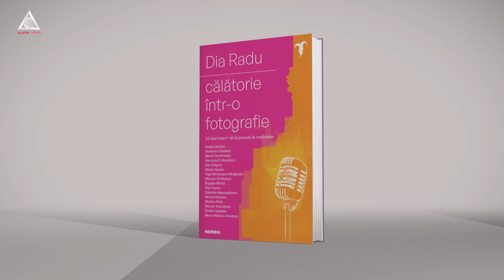citEști. Sărbătoarea e în dialog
„Călătorie într-o fotografie” Dia Radu, Nemira, 2023

„Pornește cu mine la drum, până când fotografia dintre noi va prinde viață și va începe singură să se spună pe sine”

Tu cum te gândești să te deștepți, așa, în calitate de român? Într-o carte, experiența aceasta ți-o oferă ”Călătorie într-o fotografie”. Dia Radu invită 16 personalități din literatură, muzică, teatru sau artă plastică, să deschidă fereastra unei mărturisiri pornind de la o imagine legată de povestea personală a fiecăruia. Rezultatul este o sărbătoare a întâlnirii. Și toată luna decembrie găsești la citEști recomandări de cărți semnate de autoare.

„Cu timpul, scriind, am înțeles că dincolo de cei pe care îi iubim e, de fapt, Dumnezeu” Monica Pillat